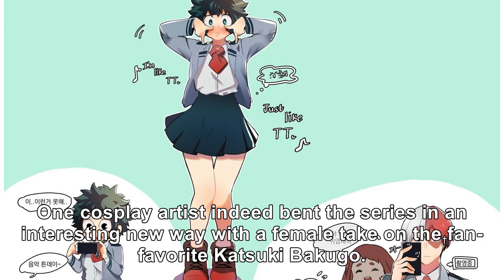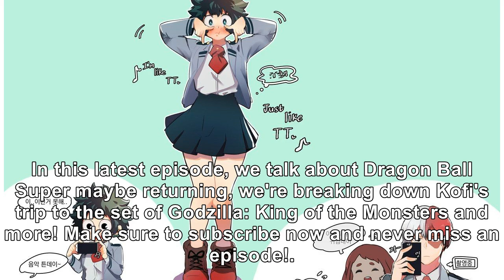Genderbent 'My Hero Academia' Cosplay Puts Explosive New Spin on Bakugo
Kohei Horikoshi's My Hero Academia is one of the most popular manga and anime series today, and much...